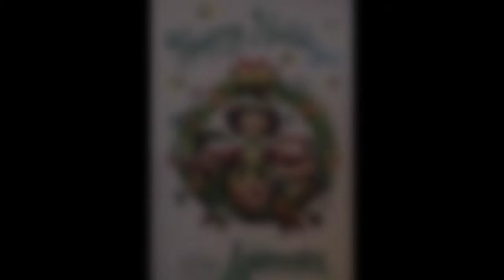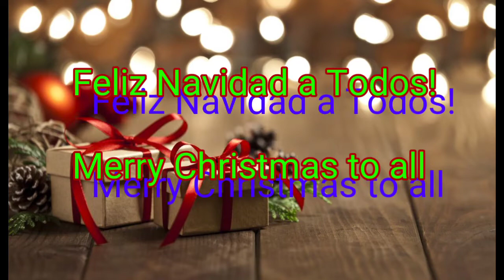Feliz Navidad a Todos (Merry Christmas to All)